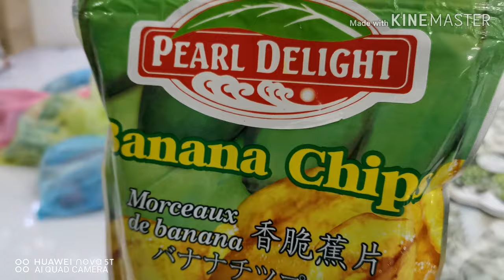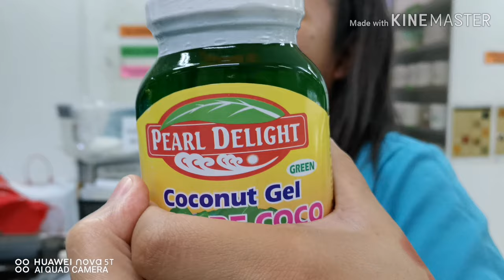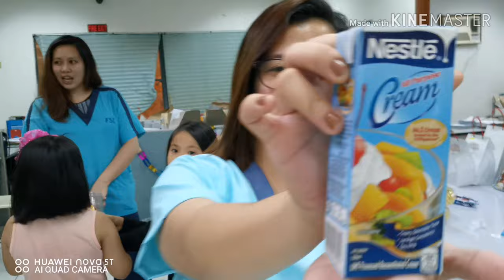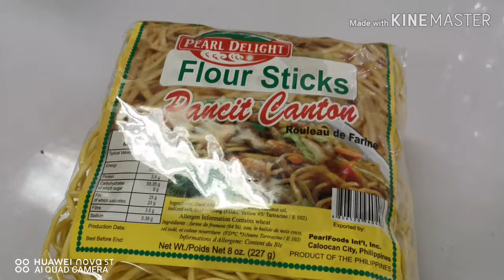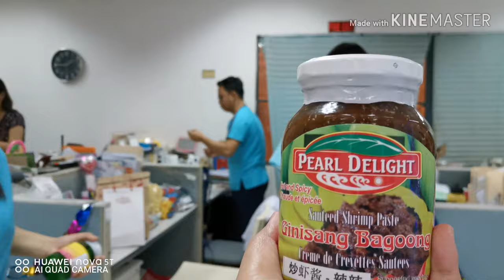GIVEAWAYS NI PEARL FOOD, (RAFFLE ULIT 😂)